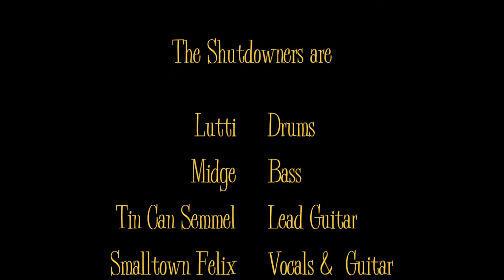A Dime At The Time - The Shutdowners (Del Reeves Cover)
Another Corona - Lockdown Internet Session